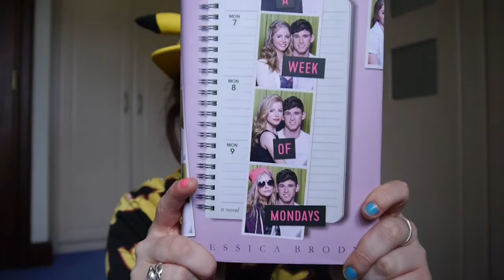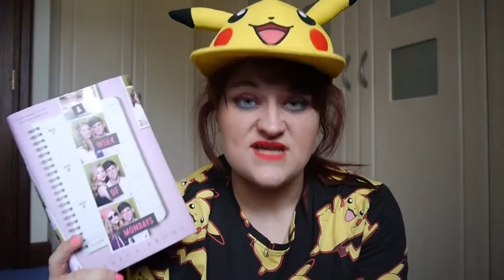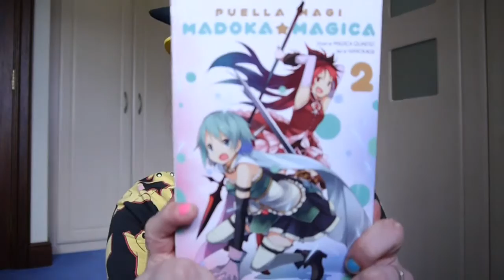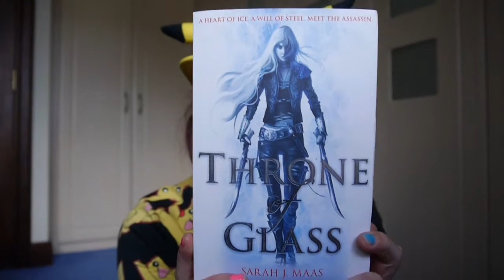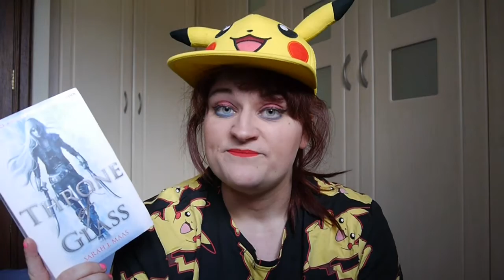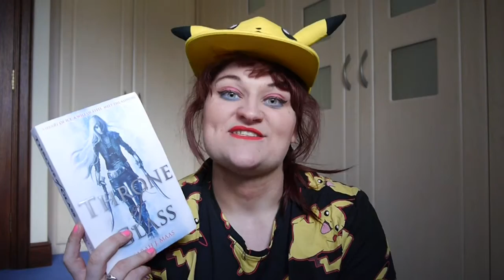SEPTEMBER WRAP UP | 2016